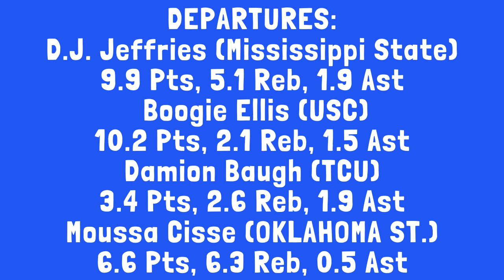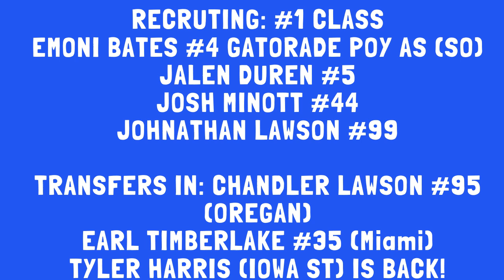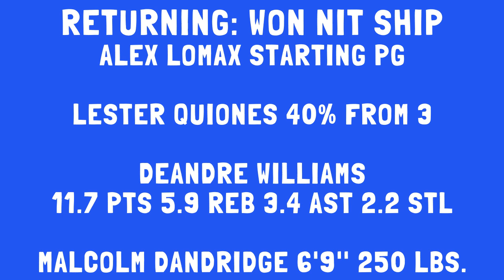Memphis Tigers 2021-2022 Season Preview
Coach Lewis @jlewis0789 and Coach Coleman @DaBoys_22 are back to discuss the Top College Basketball teams in the 2021 season. In this episode we cover Memphis Basketball Season outlook.

timecodes
0:00 Intro Memphis Basketball Season Preview
01:50 Last Season Recap
02:45 Season Schedule
04:50 Coaching Staff
08:10 Departures
09:59 Recruiting
11:56 NBA Talent
16:24 Roster Discussion
25:50 2021 Projections

Coaches Corner includes:
James (Coach) Lewis @jlewis0789 on IG and Twitter
Kevin Coleman @DaBoys_22
@TripPlayFantasy our Twitter/IG page